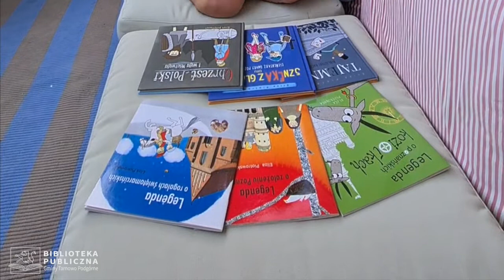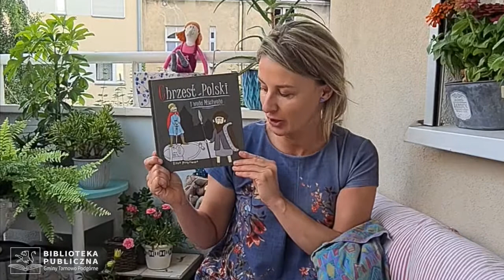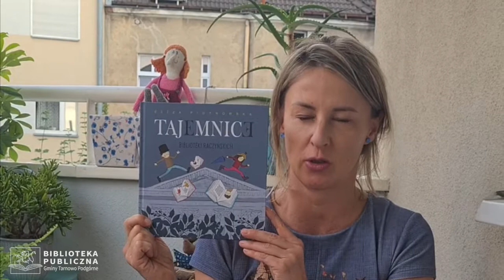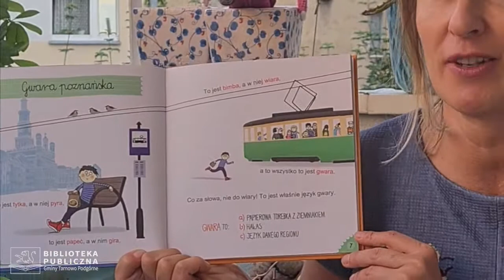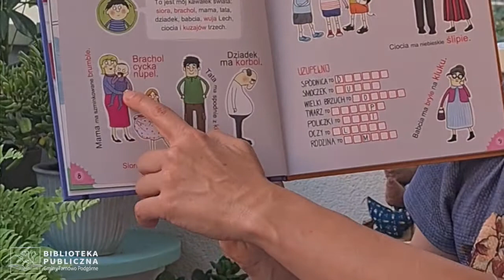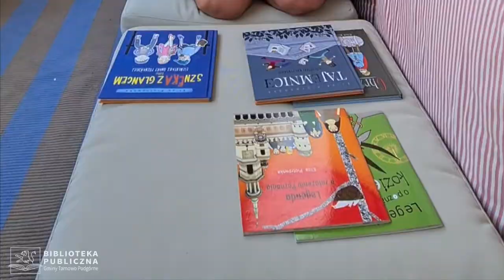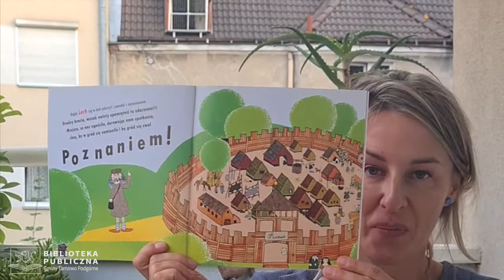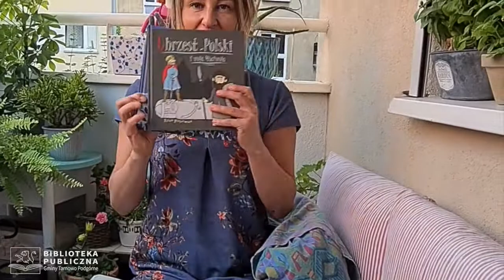POZnaj POZnań z Elizą Piotrowską. Spotkanie autorskie dla dzieci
Zapraszamy dzieci na spotkanie autorskie on-line z Elizą Piotrowską. Autorką i ilustratorką książek dla dzieci.

Eliza przybliży dzieciom Poznań, jego legendy i poznańską gwarę. Pokaże swoję książki, a w nich ilustracje, między innymi: Szneka z glancem, Legenda o założeniu Poznania, Legenda o rogalach świętomarcińskich, Legenda o poznańskich koziołkach.

Poznajcie historię o piekarzu Walentym którego odwiedził sam Święty Marcin i dowiedzcie się dlaczego rogale świętomarcińskie mają kształt końskiej podkowy.

A może nie wiecie jeszcze, w jaki sposób koziołki dostały się na szczyt wieży ratuszowej poznański ratusz i jak zostały symbolem Poznania? Sprawdźcie, czy autorka zdradzi tę legendę.

Na koniec posłuchajcie co autorka opowiada o swojej najnowszej książce: "Dokta. Opowieść o Wandzie Błeńskiej".

A już na sam koniec: Elizie padnie bateria:-)